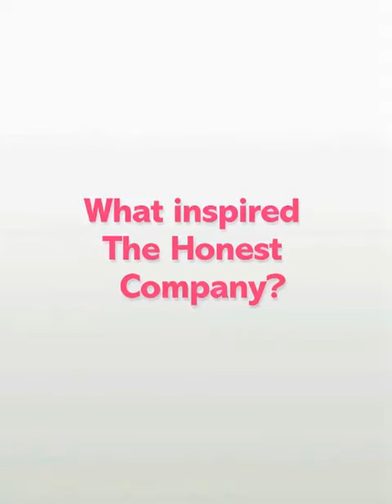Jessica Alba for Glamour UK (May 2013)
Актриса Jessica Alba (Джессика Альба) украсила страницы майского выпуска журнала Glamour Великобритания.